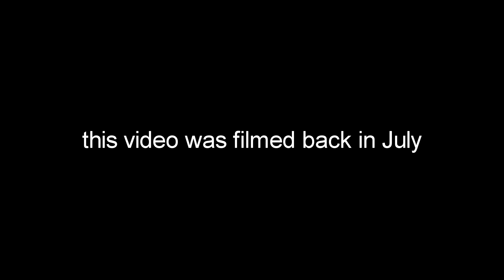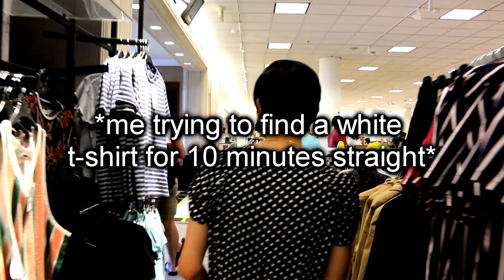becoming a personal stylist for a day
In this video I went shopping with my cousin Daniel and shared with him my fashion expertise and helped him shop! This video was filmed back in July. Would you like to see more fun videos like this where I'm out and about? :)

Social Links!

kevinninh

If you are new to my channel, hello! My name is Kevin and my pronouns are he/him/ and his. This channel is a place for me to express myself in whatever aspect it may be in hopes of helping others feel confident in their own skin too. Because life isn't just black and white; rather it is a spectrum of colors, emotions and experiences that tells a story about who we are. Be sure to tune in every FlawlessFriday for a new video! To be flawless is to be yourself :)